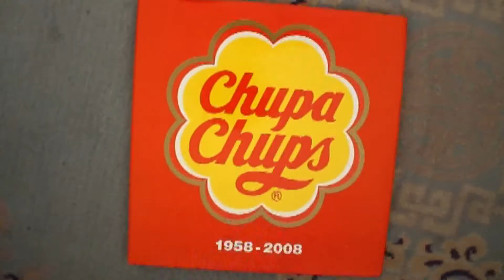"АВЪЯАСЛАГ БАГАЧУУД" дугаар №115